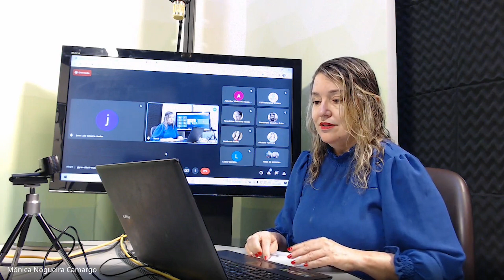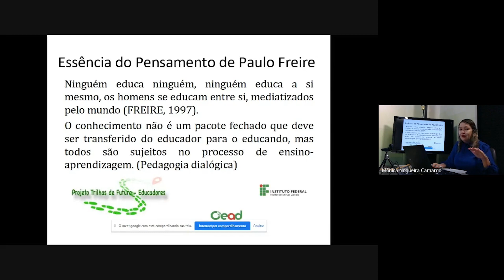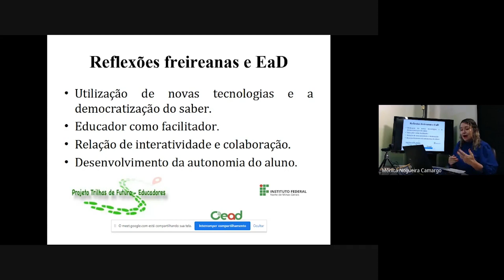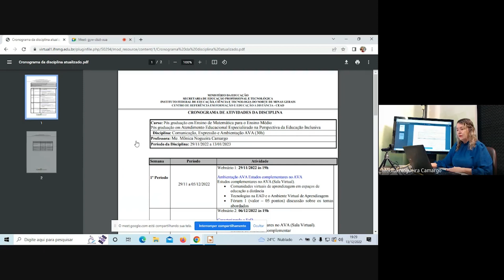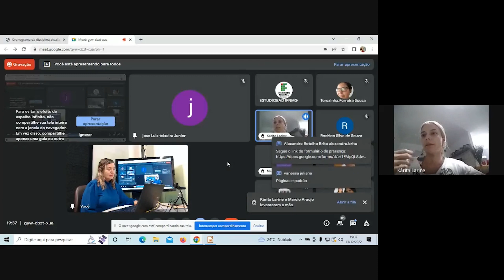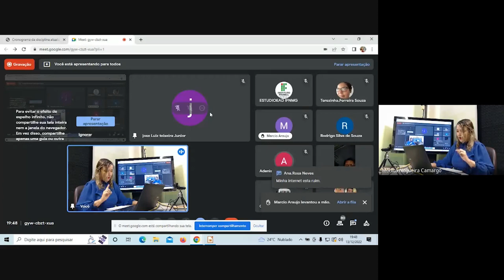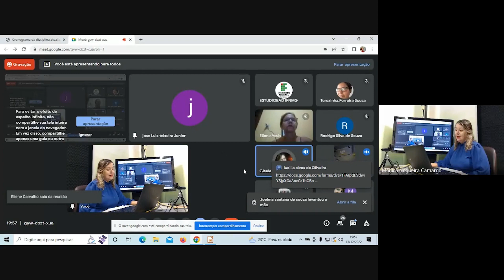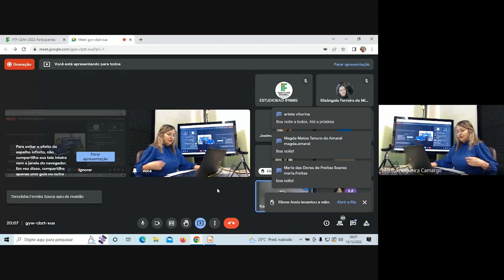WEBINÁRIO - COMUNICAÇÃO E EXPRESSÃO EM AMBIENTES VIRTUAIS